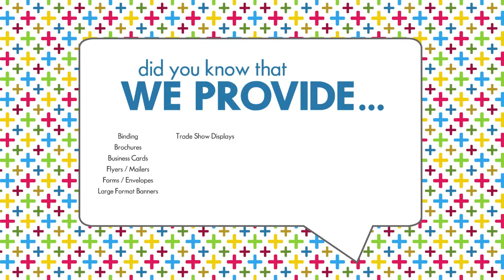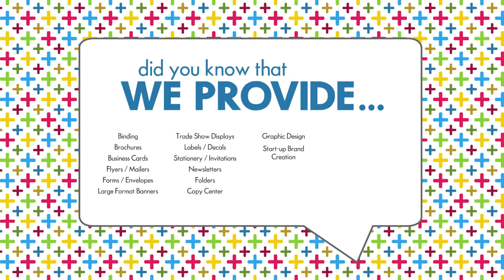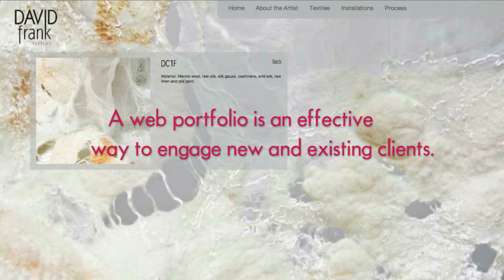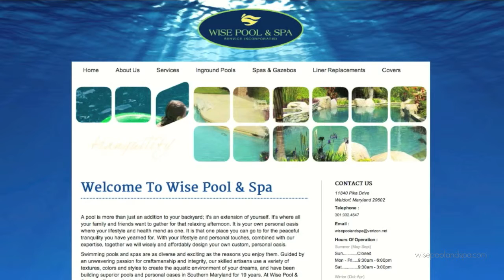Quality Printers Intro Film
We are an award-winning, big-picture thinking, tree-hugging, freedom fighting, dot-connecting printing company that employs solutionists with understanding of both traditional and digital printing and design. We strive to develop creative answers to your questions in the form of print materials, creative services, and non-traditional media. Basically, we study your needs and support you in choosing the best possible solutions. Our sub-division, QP2 Creative, is a studio focusing further on industry trends and creative services to meet your branding, advertising, and marketing needs. So if you're interested in anything from a brochure to a cultural brand, we are here to support you!